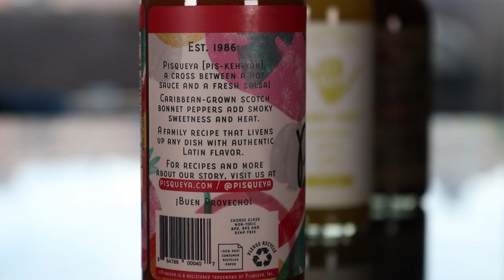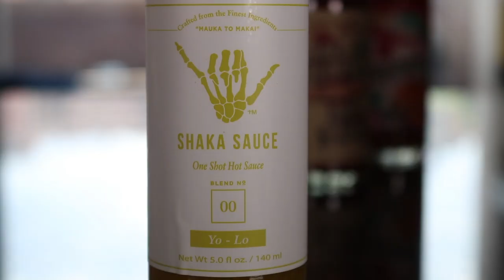THESE ONE'S HAD US SWEATING!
Today we're trying some fantastic hot sauces from some amazing companies!

Song 1
Artist: Guustavv
Song: Woefully So

Song 2
Artist: Timothy Infinite
Song: Hammock

Our mailing address to send us items:
3023 N. Clark St.

Kourtny Basinger
Dawn Kotecki
Kiel McClelland
Cindy Brown
Brian Yaczik
Garrett Lenox
Brian Yaczik

Steven Carrington
Kourtny Basinger
Mitch
David Knopf
Eric Bartgis
Matthew Fritz
Ronald Ely
Dan Hunt

Alex Andrews
Jamie Gordon-Kamm
Cody Leach
Amanda Sartain
Matt Williams
Christopher Protain

Brent Gilliam
Derek Anderson
Cedric Hurst

Charles Currier
Jeremy Walden

Christopher Reeves
Richard Mayers
Kelsey Reagan
Gregory Tait
Billy Brackeen Jr
Charley Carey
Slippy Jones!
Kevin Kreiner
Bill Barrett (paid the $108 year in full!)
Damien Wilson
Sean Hanley
Karla Lindeman
Bobby Hall
Chris McKay
Keith Matras
Erin Bell (paid the $108 year in full!)
Matthew Menentowski
Derek Strong
Alana Packard-Armendariz
Brooke Winkler
Derek Strong
Jacquie Desmond
Sapan Patel
Ryan Buckman
Kyle Hopfensperger
Art Brown
Chris Michela
Monica Mars
TEAM WELBY!!
Matt Verdi
Orin Dix
Kevin Fandry
Jacob Reed
Arthur Brown
MrVkng9099
Nick Wass
Kori Koschalk-Newmister
Debbie Ely
Cinny Hayes
Jackie Heroux

Batman himself

Kyle Kelm
Chuck Gordon
Evil Ernie
Lea Bonikowski
Michael Goodrich
Jamie
Curtis Kolbe
Jason Green
Pinche Borracho
David Black
Robert Cabbage
Ross Golding
Andre Smith
Toni Cooper
Kathy Jones
Shelly Hudson
Bill Sinkinson
Dustin Ring
Alex Kalogeropoulos
CJ Gall
Jeff Ohlrich
Hannah-Elizabeth Morris
Michael Goodrich
Big Mitch
Steven Carrington
Michael Malone
James Smith
CJ Moore
WonderMedia
Shay and Julie Moore
Dustin Anderson
Steven Berger
Joseph Rutherford
Steve Bradford
Chris Voss
Justin E
Lee Lawson
Steven Edgell
Juliet Bagel
Doug Clemann
Jason Jones
Christopher Haines
Eric Ely
Eric McCloskey
Anjelica Jesus
Michael Hopper

Patrick Canale
Jason Harrison
Brian Finley
Drew Braston
Jewel M
Hansel Infante
Bailey Medlin
Johnny Is
Andy Armstrong
David Cooper
Dewey Cole
Molly
David Jackson

Kevin E
Robert Johnson
Mr Rican
Daniel
Dalton
Kevin Bastian
Juliet Hagle
Christopher George JW
Brianne Gasser
SMitchell
Jonathan Smith
Jeffrey D'Agostino
Gavin Provost
Dimitri Kaye
Jeremy C
Partrick
Dawnn Gray
Hunter
Joe S
Doug H
Brandon Long
Scott Hinden
Dean Diamond
The Midwest Brew Review
Ryan Brown
Adam Ehlers
Robert Mattei
Tiffany Myton
Colleen Maxwell
Justin Hazard
Amanda Harvey
Nearly Worthless
Jo Espanol
Josue Baez
It's Raining Babies
Joe Norskov
Sean Levings
Michael Medhurst
Matt Lewis